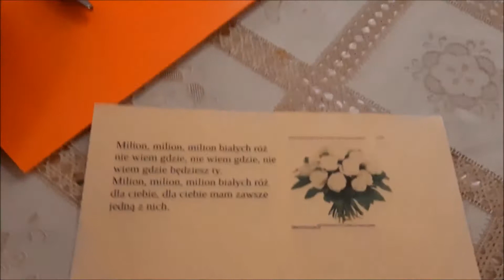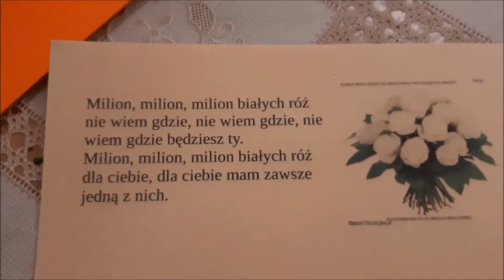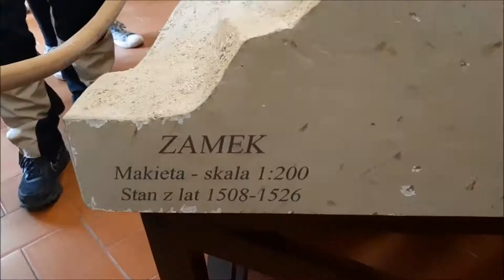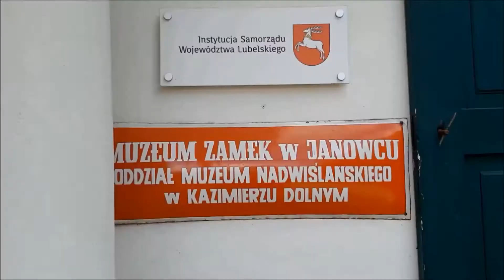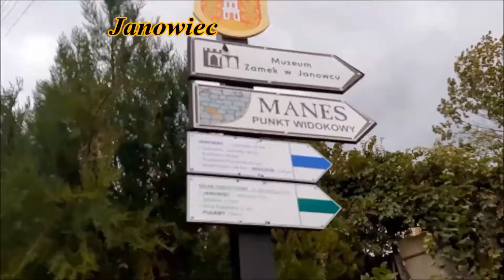Zabawy na youtube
Na turnusie rehabilitacyjnym seniorów w Drzewcach koło Nałęczowa oprócz rehabilitacji mieliśmy też dużo rozrywki. Ten film daje temu świadectwo.